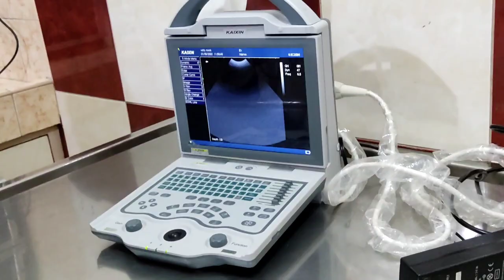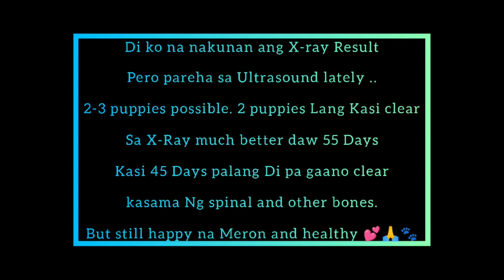Summer's Ultrasound | Pomeranian | iT'S KITTY'S VLOG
1st Stud ni Summer False Pregnancy 🥺
2nd Period nya hoping na Meron ng Puppies 🙏🐾💕
Kaya sobrang excited akong ipa ultrasound sya at the same time kinakabahan 🥺